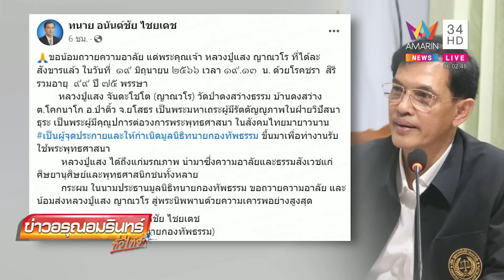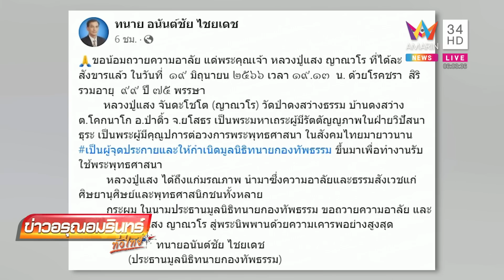สุดอาลัยสิ้น "หลวงปู่แสง ญาณวโร" เกจิดังละสังขารอย่างสงบในวัย 99 ปี 75 พรรษา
สุดอาลัยสิ้น "หลวงปู่แสง ญาณวโร" เกจิดังละสังขารอย่างสงบ 99 ปี 75 พรรษา ทนายอนันต์ชัยโพสต์อาลัย